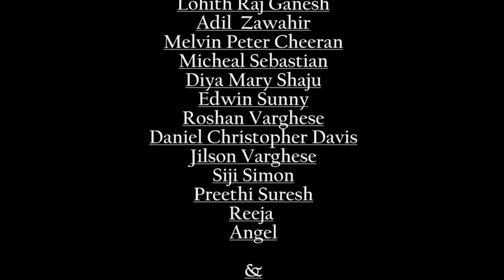X!TE in STOP-MOTION (Short Film) Christ Junior College 2017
*ing: EBIN JACOB
Camera: STELLON DIXON
EDITING: AAYUSH NAIK , STELLON DIXON